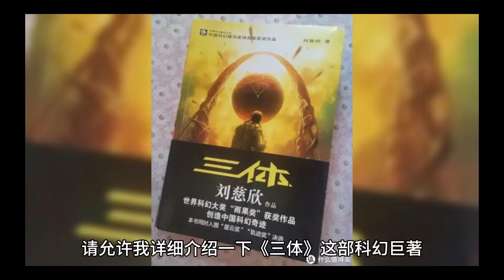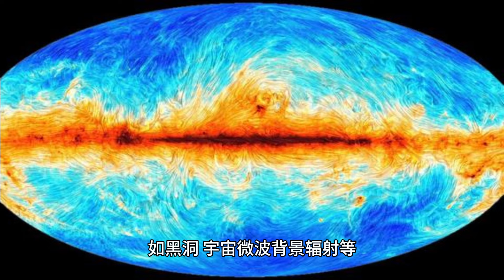AI制作《三體》小說簡介 | 葉文潔故事 | 科幻巨著|創意和想象力 | Science fiction masterpiece|Creativity and imagination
《三體》小說簡介 | 葉文潔故事 |  科幻巨著|  |創意和想象力 | Science fiction masterpiece | |Creativity and imagination |